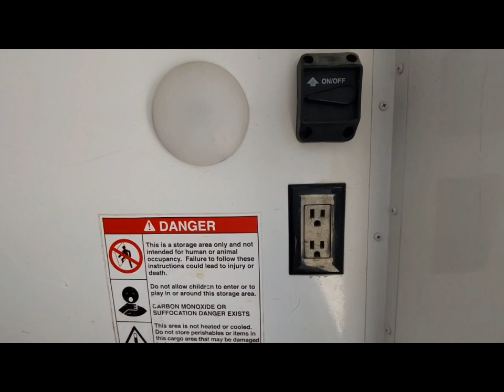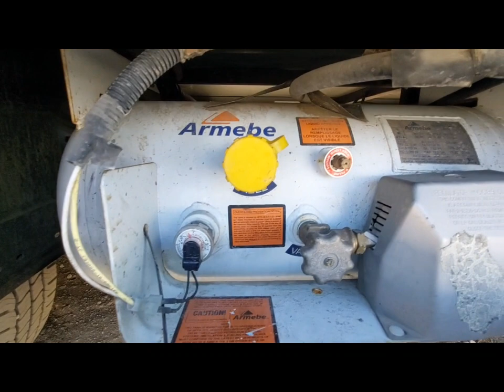Part 2: RV-ing in US, Exterior E450, V10, 30 ft, 9.1 meters.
Features  from Cruise America RV exterior. RV class C,  Ford E450, engine V10, gasoline, length 30ft (9.1m)